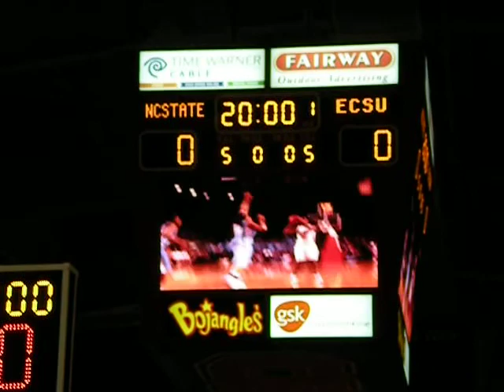NC State Women's Basketball Intro 2 2010-2011